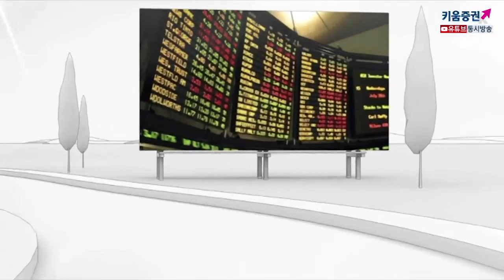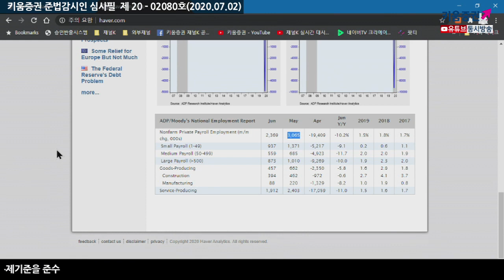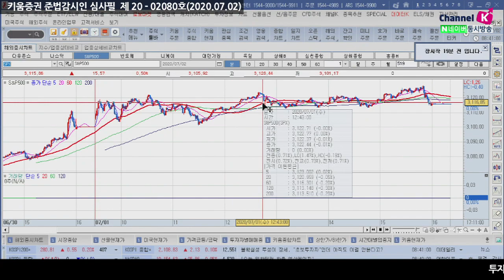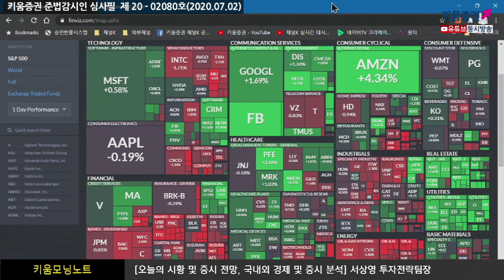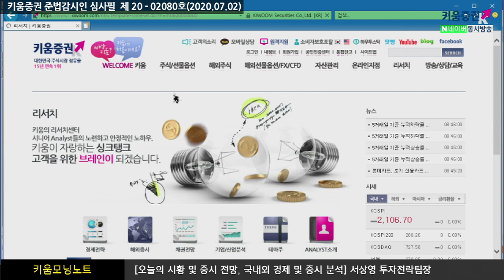고용불안 완화 & 제조업지수 개선, 주목할 부분은 결국 실적 (모닝노트.시장분석/20.07.02)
'FAANG' 상승 실적개선 기대감..대표적으로 구글TV 가격 상향
실적이 개선될만 실적이 개선되는 종목위주 강세
ADP 6월 비농업 고용지수 예상(350만건) 보다 부진한 236.9만건 증가
ISM 제조업지수 전월(43.1) 예상(49.0) 보다 개선된 52.6 발표
12M FWD 영업이익 지속적으로 하향조정
극명하게 갈리는 업종별 차별화
미국증시처럼 펀더멘탈 모습 보이고 실적 따라서 움직임을 보임
국내증시는
​다음주 화요일(7일) 삼성전자 2분기 잠정실적 발표 예정
업종 차별화 속 실적개선 종목 등에 주목할 것으로 전망​
​「좋아요」와 「구독」 잊지 말고 눌러주세요​
07/02 펀더맨탈 시장으로 변화하는 미 증시